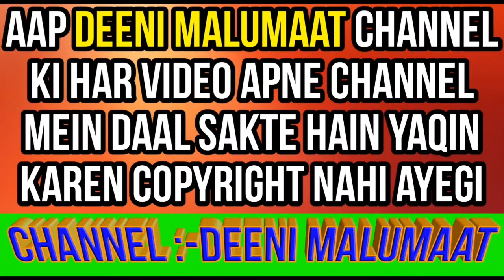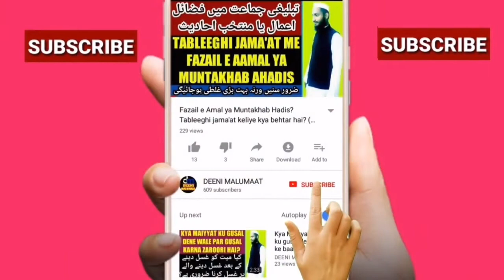Safar ke mahine ko manhoos kehne walo ki daleel ka jawab | safar ka mahina 2019 | mahe safar 2019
Baaz hazraat safar ke mahine ko manhoos samajhte hain kehte hain ke safar ke mahine me asman se balayen or musibaten utarti wo nazil hoti hain iski kya haqeeqat hai is video me unki daleel ka jawab diya gaya hai,

Channel by

DEENIMALUMAAT